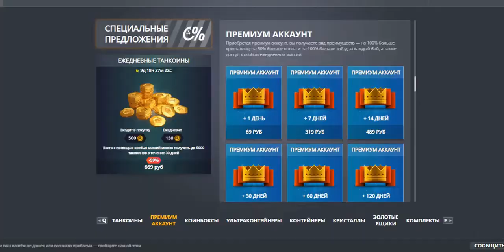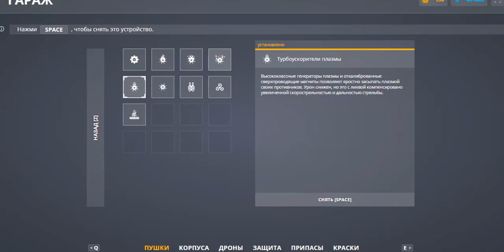Tanki Online - Opening 300 Ultra Container 2022 | Update Ultra Container Review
Tittle: Tanki Online - Opening Ultra Container 2022 | Update Ultra Container Review
Music 1: Vay Vay Kurdish Remix & Samet music official
Music 2: Cartoon - C U Again feat. Mikk Mäe (Cartoon vs Futuristik VIP)
Channel: Right TO

-Tags-
Opening Ultra Container Tanki Online 2022
Tanki Online opening Ultra Container 2022